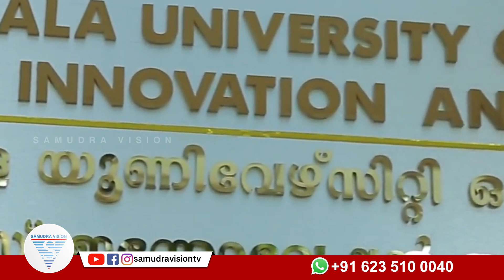ആദ്യത്തെ ഡിജിറ്റൽ സയൻസ് പാർക്കിന് തുടക്കം കുറിച്ച് കേരളം | SAMUDRA VISION | KOLLAM